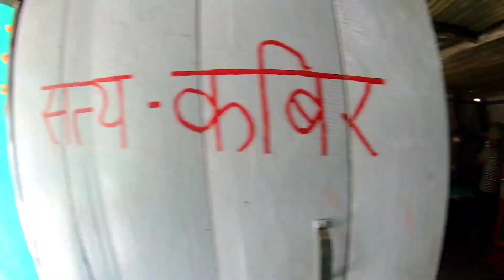ADAMPOOL to tumin|| bike broke down //Bino Vlogs